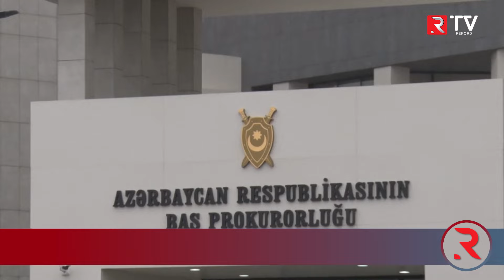Keçmiş prokuror vəfat etdi - RTV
Video xoşunuza gəlsə bəyənməyi unutmayın. Yeni videoları qaçırmamaq üçün kanalımıza abunə ola bilərsiz!
RTV kanalında yayımlanan videoların müəllif hüquqları qorunur. Videonun başqa kanallarda yayımlanması qadağandır ©